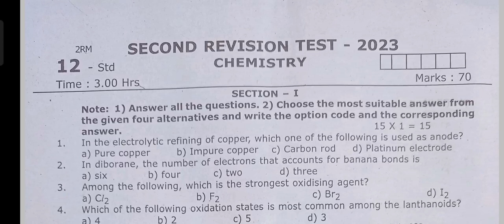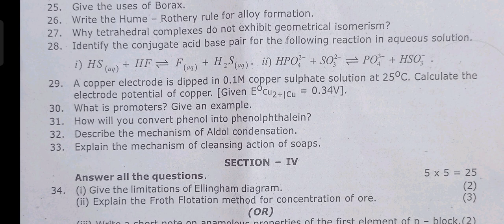12th Chemistry Second Revision Test 2023 Question paper and Answer key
12th Chemistry SecondRevisionTest2023 Question paper and answerkey Answer key